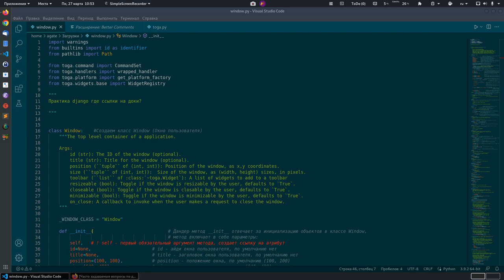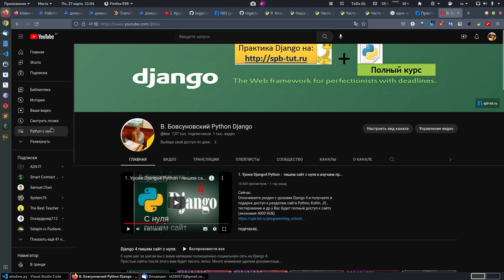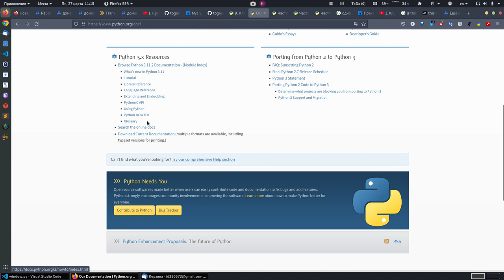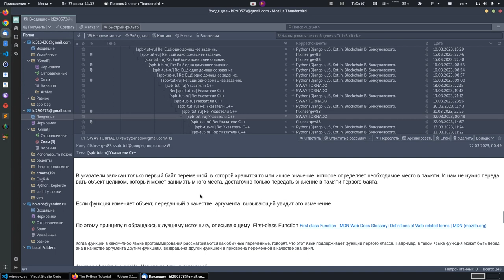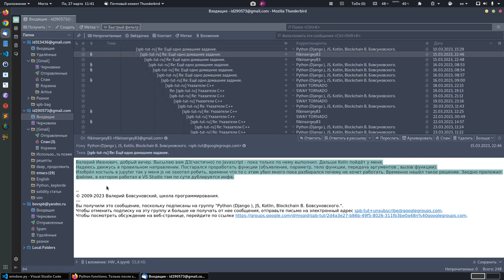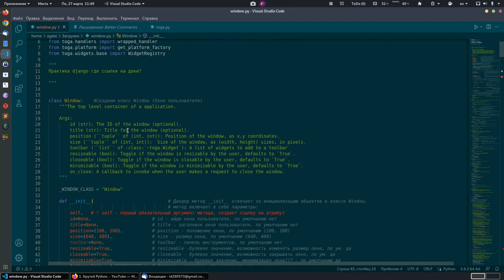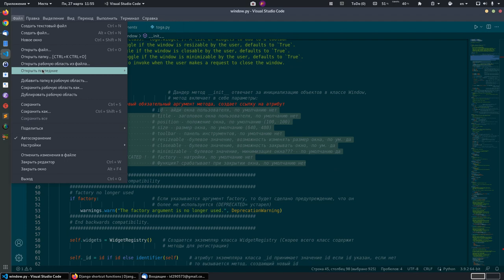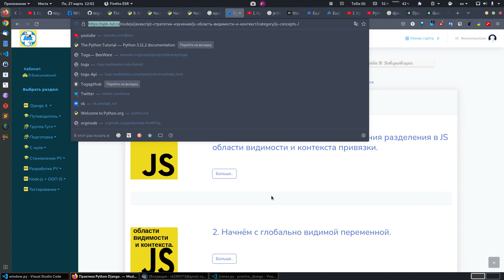Какие шаги приведут хорошего программиста Питон к профессионалу? Секретные шаги с объектами.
В данном случае парня зовут Павел. Прекрасно понимает код, думаю с таким уровнем на работу возьмут точно.
Есть одно но. У Павла нет ответа на вопрос, а как же стать профессиональным программистом, что для этого нужно сделать.
На примере Павла Сенатора давайте капнём в глубину.
Суть видео такова, требования к объектам должны быть у нас в голове и быть чёткими, только тогда мы будем видеть эти объекты(причем в любом языке).

P.S. Павел Сенатор. Я записал видео для вас.
Заметьте как интересна жизнь.
Я вам привел пример Димы с Беларуси(sway tornado), ОН пришёл к объектам и стало для него все очевидно. У него свои причины были почему это упустил.

У вас другие причины о них можно будет сказать, после как Вы проделаете все что я описал.

На самом деле что привело к этому не важно, важно, что Вы будете делать дальше.
Вас сейчас точно возьмут на работу и даже будут говорить Вы молодец.
Вопрос в другом, Вы будете постоянно рыть причину, почему же Вы не понимаете архитектуру приложений:
У вас есть два пути:
1. Продолжить то что Вы делали раньше Вы копать то, не зная как это выглядит, просто потому что у вас этого нет в голове, а чего нет.  У ваших объектов нет конкретного адреса.
И его нет у вас в голове. Вы вроде бы Вы все читаете, но не думаю. что вас это устраивает.

2. Путь второй, который я попытался показать вам в этом видео и все таки сформировать адресность, конкретные требования к объектам. Я обратил внимание на записи sway tornado, Дмитрий сформировал это понимание в голове и начал смотреть на документацию и исходный код, применяя требования к объектам, понятно что после этого сразу становится понятным назначение и использование.

Ссылки о которых упоминал.

Пишите такой крутой код Python и будете крутым программистом.

Python functions. Только после этих действий можно направить грамотно развиваться.

Функции